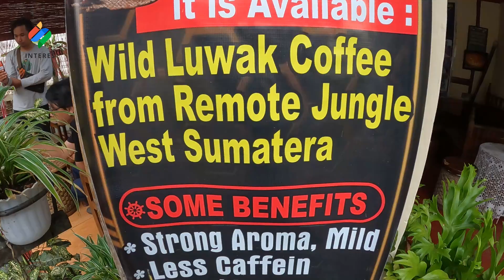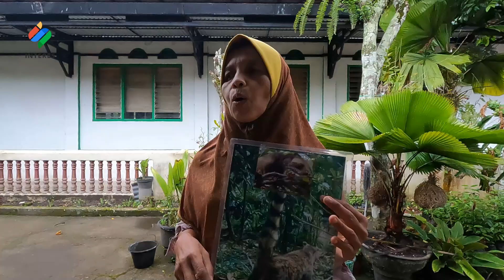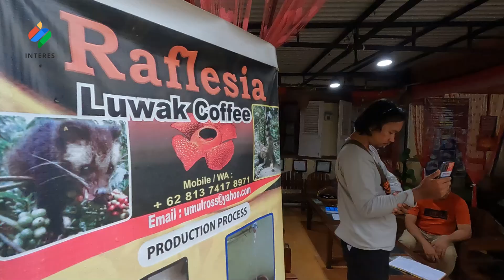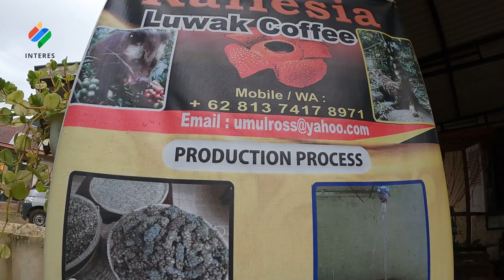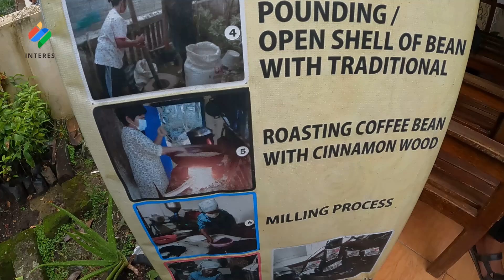Kopi Luwak Liar Palupuh yang Mendunia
Selain dikenal sebagai salah satu lokasi tumbuhnya bunga Rafflesia, di Palupuh Kabupaten Agam juga terdapat tempat minum kopi luwak liar, yang dikelola oleh warga setempat.
Umul Khairi adalah perintis dan pengelola Usaha kopi Luwak Liar Rafflesia. Ketertarikan Ummul terhadap Kopi Luwak ternyata juga diwariskan dari orang tuanya yang merupakan petani kopi. Menurutnya, bagi masyarakat setempat, kopi luwak dikenal dengan nama kopi Cirik Musang.
Sebelum menyeruput Kopi Luwak, para pengunjung terlebih dahulu diberikan informasi dan edukasi tentang kopi Luwak Liar. Menurut Ummul, Kopi Luwak yang diproduksinya bukan hasil pembudidayaan, namun dari Luwak atau Musang Liar, yang dikumpulkan oleh warga dari berbagai hutan di sejumlah kabupaten di Sumbar. Di Kopi Luwak Liar Raflesia, pengunjung juga bisa melihat proses roasting atau merendang kopi, yang dilakukan secara tradisional.